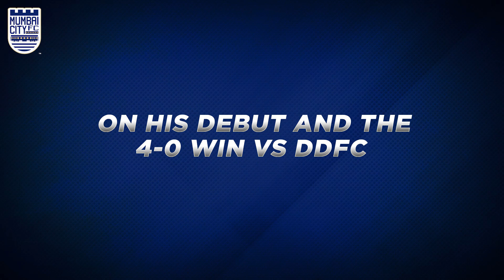In Conversation with Raju Gaikwad, Arindam Bhattacharja & Alex Ambrose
It was an emotional evening for Raju Gaikwad, Arindam Bhattacharja & assistant coach Alex Ambrose who paid a visit to their alma mater, the Tata Football Academy yesterday ahead of our clash against Jamshedpur FC.

Find out more in this exclusive 📽!